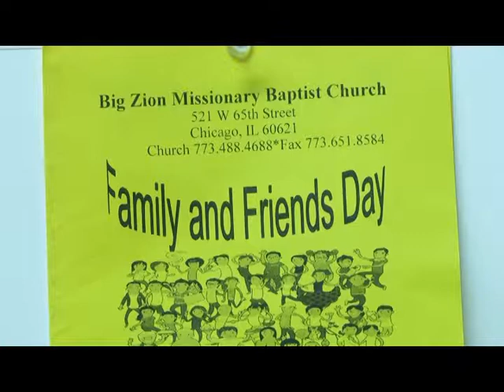BIG ZION FAMILY AND FRIENDS PASTOR ANTONIO GRAFTON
PASTOR DONALD BELL & HOUSE OF PRAYER CHRISTIAN MINISTRIES.       JOHN 15:9-15  WE ARE FRIENDS